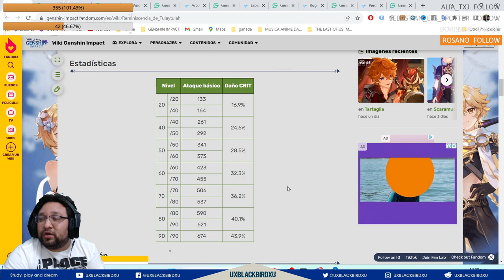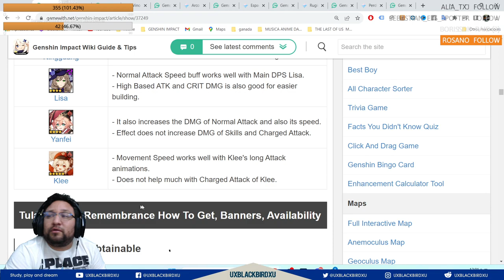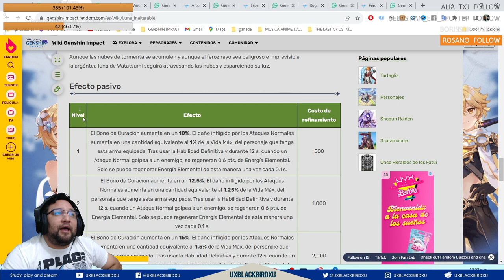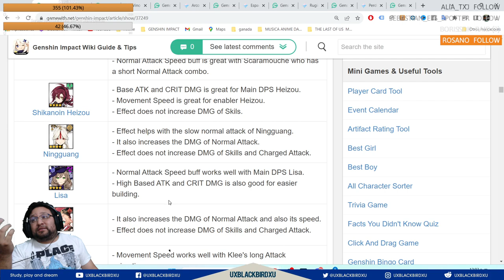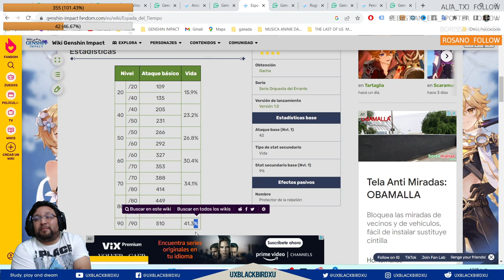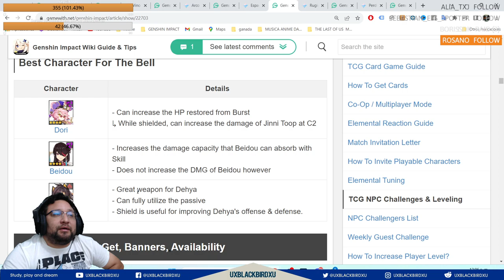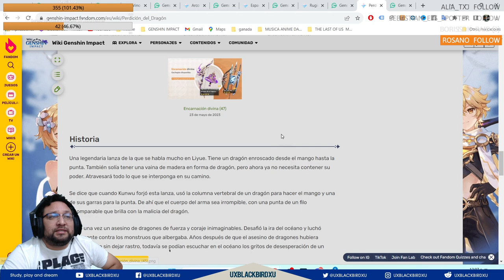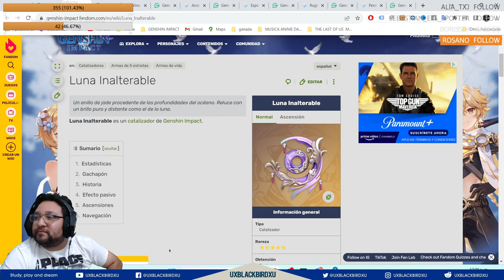✅ BANNER DE ARMAS 3.8.2👍 💚 | 🌴🌴 GENSHIN IMPACT🌴🌴 | ¿Vale la pena el banner de armas de Kokomi Trota?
0:00 Intro
0:24 Reminiscencia de Tulaytulah
1:13 Luna Inalterable
3:34 Vino y poesía
4:00 Arco de favonius
4:54 Espada del tiempo
6:13 Rugido de león
7:09 Perdición del dragón
7:55 Vale la pena este banner ?

Codigo Creador de Contenido en EPIC:
UXBLACKBIRDXU

OH EKATE
banners mas nuevos (ohekate)